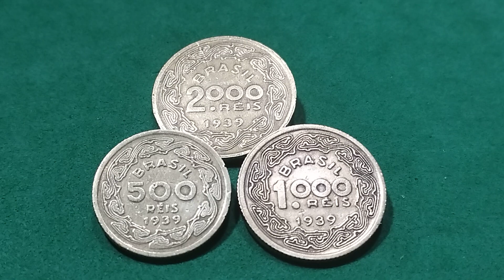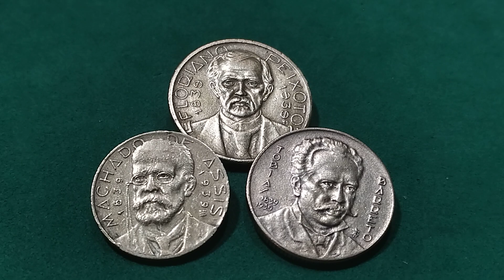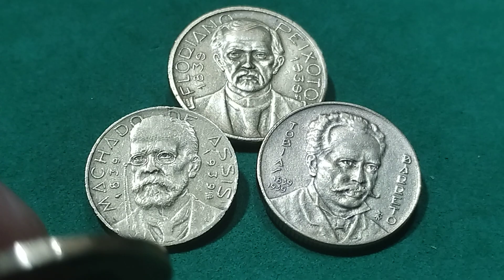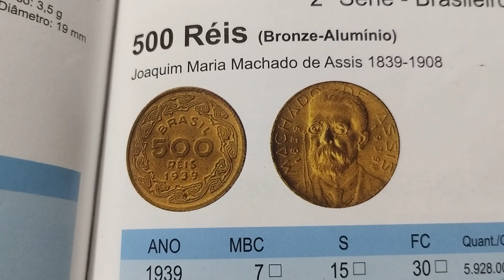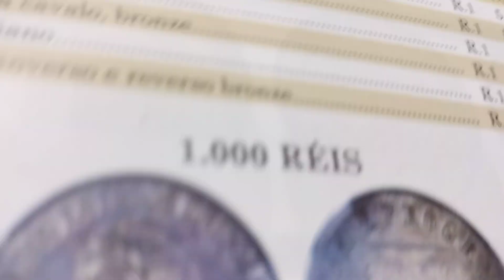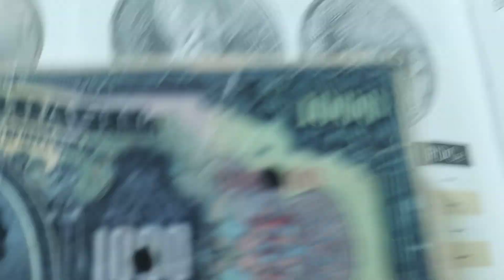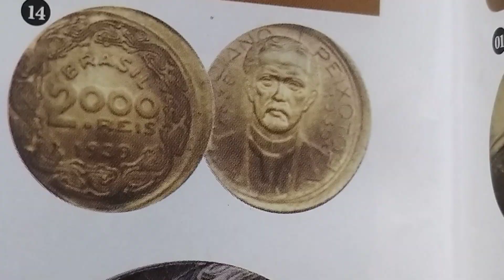TRÊS MOEDAS DA SÉRIE BRASILEIROS ILUSTRES E UMA COM ALGUNS SEGREDOS QUE VALEM MUITO DINHEIRO.